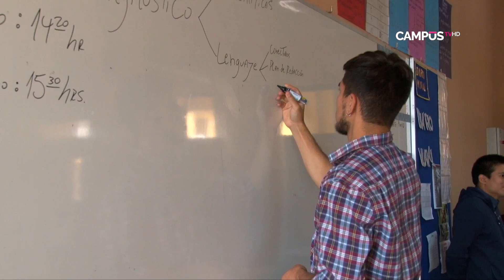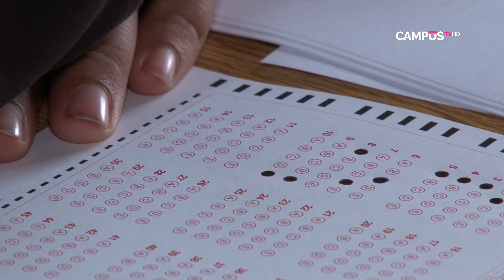Reportaje: Federación de Estudiantes de la UTALCA impulsa preuniversitario gratuito en Colbún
Se trata de la única iniciativa de este tipo en esta comuna, que busca favorecer el acceso de los alumnos de enseñanza media a la educación superior.